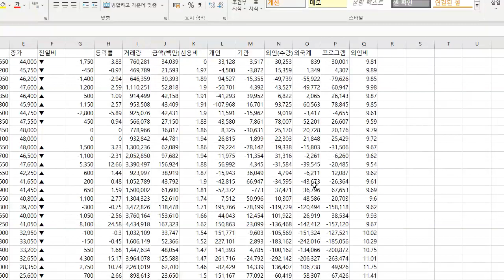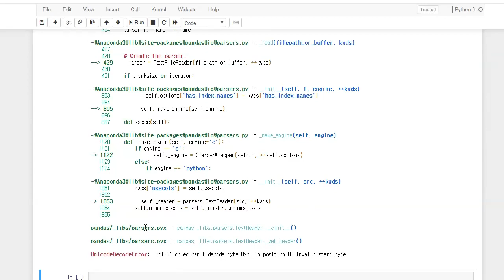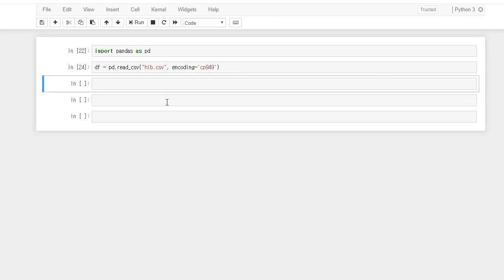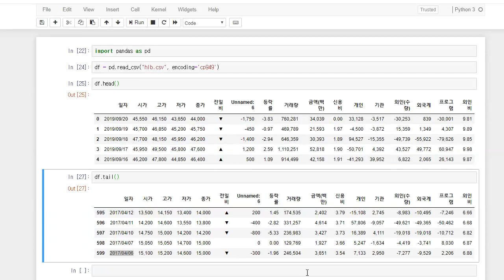인공지능으로 주식가격예측하기 #2 데이터로드하기